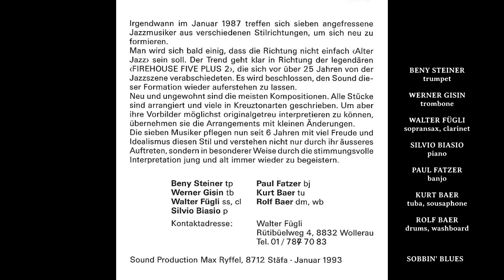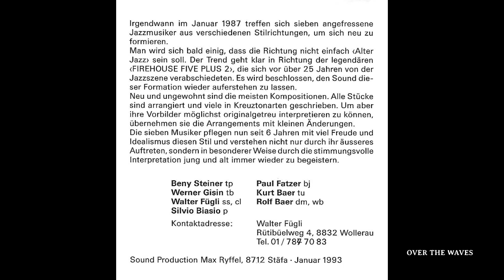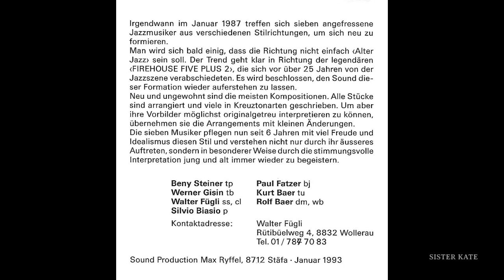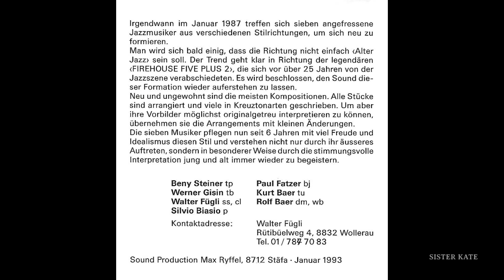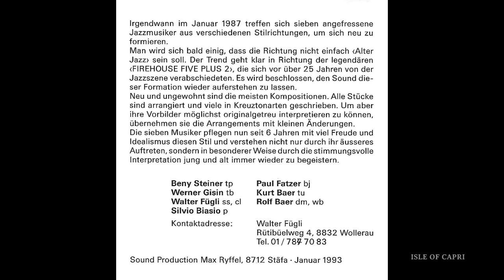FIREHOUSE SIX PLUS 1 Dixieland Band Zürich 1993 Audio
FIREHOUSE SIX PLUS 1 Dixieland Band Zürich/Switzerland
"...plays for friends"   Recording January 1993 Max Ryffel Stäfa
BENNY STEINER trumpet - WERNER GISIN trombone -
WALTER FÜGLI sopransax, clarinet, leader - SILVIO BIASIO piano -
PAUL FATZER banjo - KURT BAER tuba - ROLF BAER drums, washboard